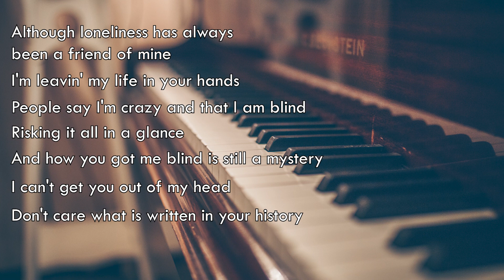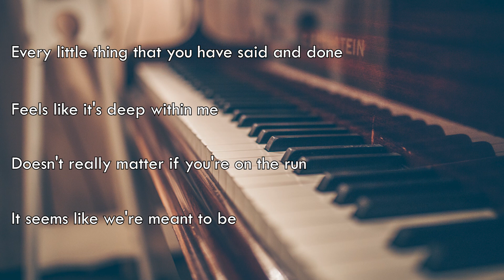As long as you love me (cover by Hruaia)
Artist - Hruaia